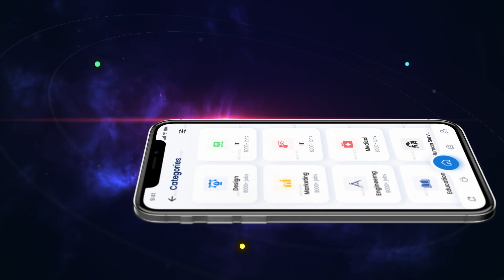Short Mobile App Promo - Dark Galaxy | After Effects Template